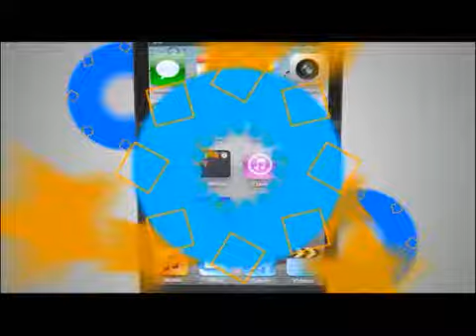TVC Hoy Mismo- Autoridades de salud desautorizan cobros por servicios médicos en el Hospital Escuela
Televicentro TVC tvcplay TelevicnetroHN El viceministro de la Secretaría de Salud, Francis Contreras, desautorizó este lunes el cobro de servicios anunciado por autoridades del Hospital Escuela Universitario (HEU), debido a un presunto bajo presupuesto que no permite cubrir de forma gratuita los costos de atención.